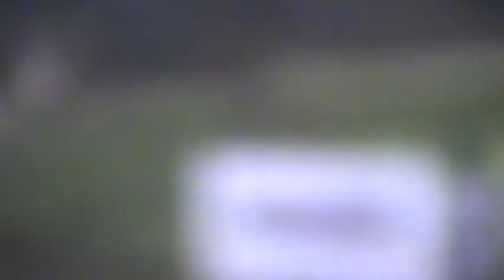JR's crash -Lawton MX-